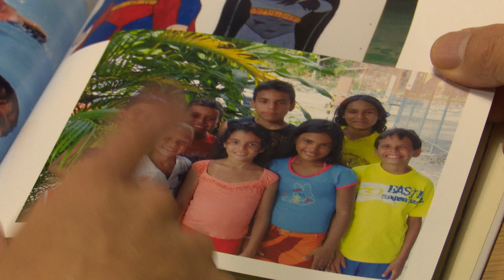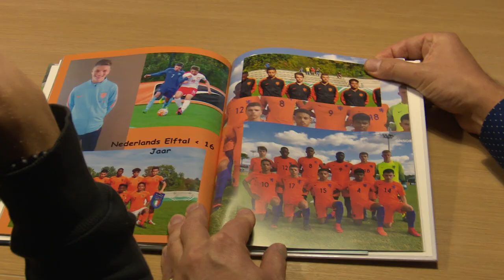Special: De Gebroeders Van Kaam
Het komt zelden voor dat twee broers in de Eredivisie spelen in hetzelfde elftal. Na de gebroeders Koeman en Van Dijk hebben de 20-jarige Daniël en 18-jarige Joël van Kaam dit voor elkaar gekregen. De talenten uit Delfzijl zijn kinderen van een Nederlandse vader en Braziliaanse moeder. In de FOX Sports Special 'De Gebroeders Van Kaam in de voetsporen van...' maken we kennis met het gezin, de vlogkunsten van de broers en het Braziliaanse sausje.